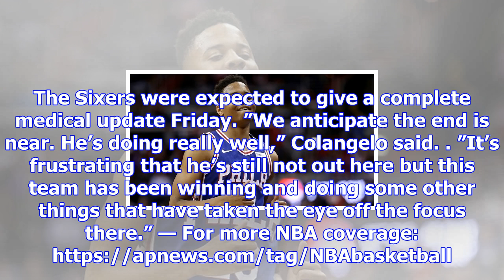No. 1 draft pick fultz remains sidelined for 76ers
PHILADELPHIA (AP) Markelle Fultz remains sidelined for the Philadelphia 76ers. Fultz, the No. 1 over...